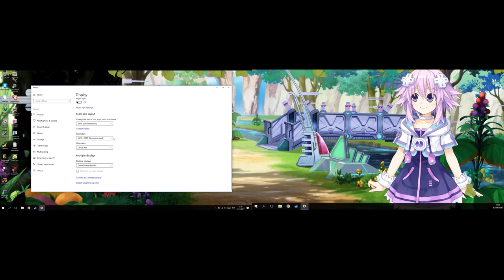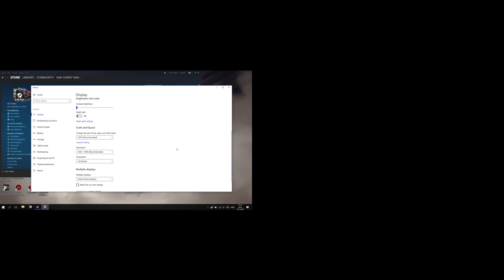Cara Setting Multi-Monitor!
ini adalah tutorial dual monitor pertama di youtube XD

PSU : Gardu Listik
VGA : Bawaaan Mobo
FAN : Kipas Turbin
Processor : AMD Athlon x64 0.1 GHz
Motherboard : Motherboard Mati
HDD : Harddisk PS2
Casing : Kardus&Triplek
Monitor : GG 55 inch Curved Edition
Memory: 128MB Cap Tiga Setang
Headset : Samsul Wireless Edition(Emang gak ada kabel,karena digunting)
Mouse: Virtual Mouse
Keyboard: Virtual Keyboard
Kursi: Kursi Taman